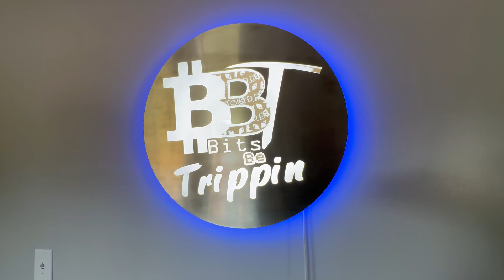Bitcoin Difficulty Adjustment, does the current conflicts impact the network?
BBT Daily VLOG 6.24.25 Bitcoin Difficulty adjustment heading toward -10% and many are asking if Iran was mining and now has had their fleet impacted by recent targeted strikes. Nobody I have seen has substantiated this with proof however there is some analysis that can be done to see how has dropped off recently from unique addresses and/or mining pools that reciprocate the drop in hashrate.

To reach out to us for your project or support, reach out to in which BBT Jen will get you a more proper connection to one of our folks (BBT Carter or Todd)

👕 Check out the BitsBeTrippin merch, refreshed in 2025
→ Now available on our website store!